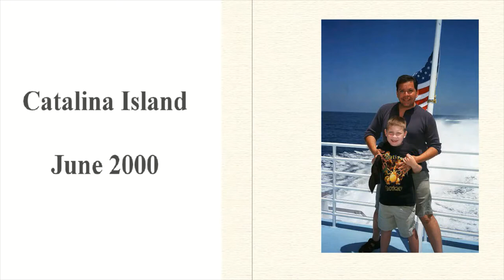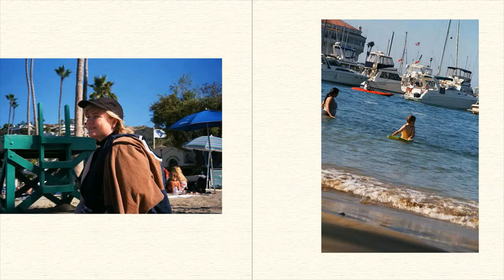Catalina Island Valentine 2000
CATALINA ISLAND 2000

Catalina Island Trip: What to do in Avalon

Santa Catalina Island (Spanish: Isla Santa Catalina) is a rocky island off the coast of Southern California in the Gulf of Santa Catalina. The island name is often shortened to Catalina Island or just Catalina. The island is 22 mi (35 km) long and 8 mi (13 km) across at its greatest width. The island is located about 29 mi (47 km) south-southwest of Long Beach, California. The highest point on the island is Mount Orizaba (2,097 ft or 639 m). Santa Catalina is part of the Channel Islands of California archipelago and lies within Los Angeles County. Catalina Island is the easternmost of the Channel Islands.

One of California’s Channel Islands, lies southwest of Los Angeles. It's known for its wildlife, dive sites and Mt. Orizaba, its highest peak. The resort town of Two Harbors lies to the north. To the south, in the city of Avalon, palm trees and cabanas line Descanso Beach. Avalon’s circular, art deco Catalina Casino is a cultural center with a movie theater, ballroom and museum.

Catalina was originally inhabited and used by many different Southern California Tribes, including the Tongva, who called the island Pimuu'nga or Pimu and referred to themselves as Pimugnans or Pimuvit. The first Europeans to arrive on Catalina claimed it for the Spanish Empire. Over the years, territorial claims to the island transferred it to Mexico and then to the United States. During this time, the island was sporadically used for smuggling, otter hunting, and gold digging, before successfully being developed into a tourist destination by chewing gum magnate William Wrigley Jr. beginning in the 1920s. Since the 1970s, most of the island has been administered by the Catalina Island Conservancy.

The first European to set foot on the island was the explorer Juan Rodríguez Cabrillo, who sailed in the name of the Spanish crown. On October 7, 1542, he claimed the island for Spain and named it San Salvador after his ship. Over half a century later, another Spanish explorer, Sebastián Vizcaíno, arrived at the island on the eve of Saint Catherine's day (November 24) in 1602. Vizcaino renamed the island in the saint's honor. The colonization of California by the Spanish greatly contributed to the decline of the Pimugnans because of diseases brought by the Spanish from Europe. By the 1830s, the island's entire native population had been forced to the mainland to be enslaved in the missions or to work as ranch hands for the many private land owners.

In 1846, Governor Pío Pico made a Mexican land grant of the Island of Santa Catalina to Thomas M. Robbins, as Rancho Santa Catalina. Robbins established a small rancho on the island, but sold it in 1850 to José María Covarrubias. A claim was filed with the Public Land Commission in 1853, and the grant was patented to José María Covarrubias in 1867. Covarrubias sold the island to Albert Packard of Santa Barbara in 1853. By 1864 the entire island was owned by James Lick, whose estate maintained control of the island.

 The first owner to try to develop Avalon into a resort destination was George Shatto, a real estate speculator from Grand Rapids, Michigan. Shatto purchased the island for $200,000 (equivalent to $5.1 million in 2019) from the Lick estate at the height of the real estate boom in Southern California in 1887.  Shatto created the settlement that would become Avalon, and can be credited with building the town's first hotel, the original Hotel Metropole, and pier.  Despite Shatto's efforts, he defaulted on his loan after only a few years and the island went back to the Lick estate. The sons of Phineas Banning bought the island in 1891 from the estate of James Lick. The Banning brothers fulfilled Shatto's dream of making Avalon a resort community with the construction of numerous tourist facilities. On November 29, 1915, a fire burned half of Avalon's buildings, including six hotels and several clubs. One of the main investors to purchase shares from the Bannings was chewing-gum magnate William Wrigley, Jr. In 1919, Wrigley bought out nearly every share-holder until he owned controlling interest in the Santa Catalina Island Company. Wrigley invested millions in needed infrastructure and attractions to the island, including the construction of the Catalina Casino which opened on May 29, 1929. Wrigley also sought to bring publicity to the island through events and spectacles. Starting in 1921, the Chicago Cubs, also owned by Wrigley, used the island for the team's spring training. The Cubs continued to use the island for spring training until 1951, except during the war years of 1942 to 1945. Following the death of Wrigley, Jr. in 1932, control of the Santa Catalina Island Company passed down to his son, Philip K. Wrigley, who continued his father's work improving the infrastructure of the island.

Franknleen